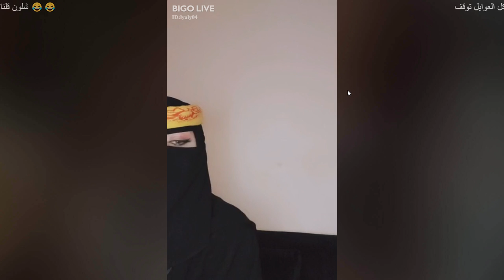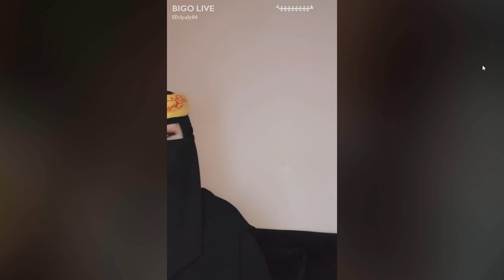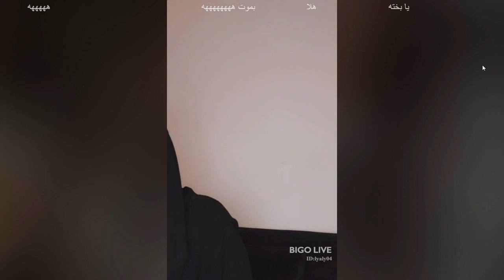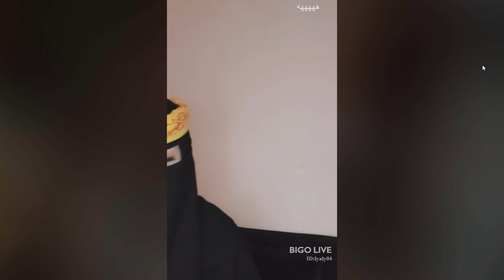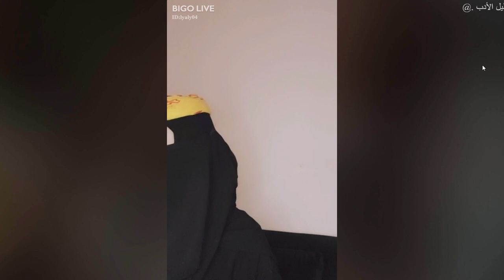Watch ليالي Live Stream on record 2023 10 03 11 19 53